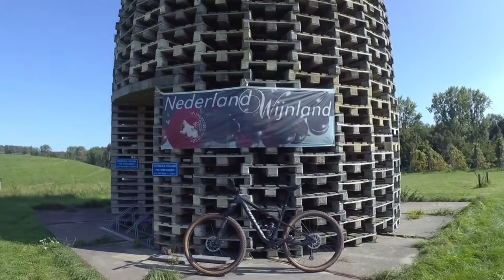Filmdag Almere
Filmdag in Almere met Andre van MTB Challenge, MTB Routes en Bike Guide.